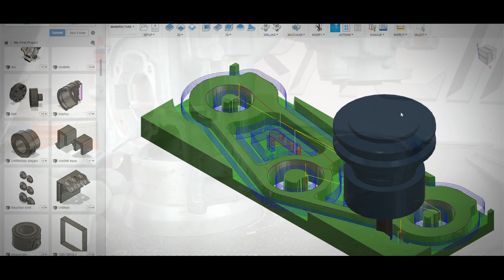GEEETECH A20 le test [3D]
A20 Geeetech Amazon FR

🔵 Mécanique 🔧

🔵 Impression 3D 🔘

🔵 Vidéo 🎥

🔵 Décoration 🔆

🔵 Streaming & Live 🎥